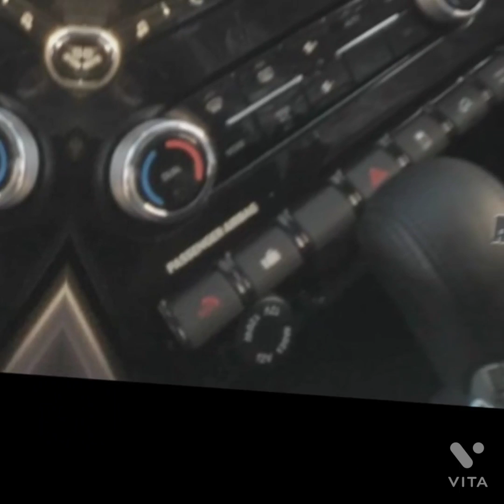New Manhindra scorpio 2022 | new scorpio2022 | spied on testing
2022 mahindra scorpio rendered based on production-spec spy shots,
2022 ka mahindra scorpio,
2022 ki mahindra scorpio,
mahindra scorpio 2022 new model launch date in india,
new mahindra scorpio 2022 model,
new mahindra scorpio 2022 price in india,
new mahindra scorpio 2022 interior,
new mahindra scorpio 2022 price,
new mahindra scorpio 2022 tamil,
new mahindra scorpio 2022 accident,
mahindra scorpio 2022 official video,
mahindra scorpio 2022 off road,
mahindra scorpio 2022 on road price,
mahindra scorpio 2022 official website,
mahindra scorpio 2022 price,
mahindra scorpio 2022 pic,
mahindra scorpio 2022 photo,
mahindra scorpio 2022 pictures,
mahindra scorpio 2022 price in mumbai,
mahindra scorpio 2022 price in uttar pradesh,
mahindra scorpio 2022 price in kerala,
mahindra scorpio pickup 2022,
mahindra scorpio 2022 review,
mahindra scorpio 2022 render,
mahindra scorpio 2022 release date,
mahindra scorpio 2022 tamil review,
mahindra scorpio 2022 telugu review,
mahindra scorpio 2022 spied,
mahindra scorpio 2022 sunroof,
mahindra scorpio 2022 status,
mahindra scorpio 2022 specification,
mahindra scorpio 2022 seating capacity,
mahindra scorpio 2022 seats,
mahindra scorpio 2022 specs,
mahindra scorpio 2022 telugu,
mahindra scorpio 2022 top model price,
mahindra scorpio 2022 trailer,
mahindra scorpio 2022 team-bhp,
mahindra scorpio 2022 video,
mahindra scorpio 2022 vs xuv 700,
mahindra scorpio new version 2022,
mahindra scorpio 2022 white,
mahindra scorpio 2022 with price,
mahindra scorpio 2022 4x4,
mahindra scorpio 2022 7 seater
modified scorpio status,
modified scorpio s11,
modified scorpio black,
modified scorpio in punjab,
modified scorpio in india,
modified scorpio old model,
modified scorpio in kerala,
modified scorpio mod bussid,
modified scorpio alloy wheel,
modified scorpio and thar,
modified scorpio and fortuner,
modified scorpio and bolero,
modified scorpio attitude,
modified scorpio and thar status,
scorpio modified alloy wheels light,
scorpio modified accessories,
modified scorpio black colour,
modified scorpio black status,
modified scorpio base model,
modified scorpio black price,
scorpio modified by dc,
scorpio modified base to top,
scorpio modified black colour status,
modified scorpio car,
modified scorpio car mod for bus simulator indonesia,
modified scorpio car status,
modified scorpio camper,
modified club scorpio,
scorpio modified car game,
scorpio modified cost,
scorpio modified colour,
dc modified scorpio,
dc modified scorpio s11,
mahindra scorpio dc modified model,
scorpio modified by dc design,
scorpio dc modified interior,
dc modified mahindra scorpio,
modified scorpio drawing,
modified scorpio dance,
modified scorpio driving,
modified scorpio dc,
scorpio modified delhi,
scorpio modified dancing car,
scorpio modified dj,
scorpio modified dhanbad,
scorpio modified exhaust sound,
scorpio modified exterior,
modified jeep with scorpio engine,
scorpio ex modified,
scorpio engine modified,
enggal modified scorpio,
e